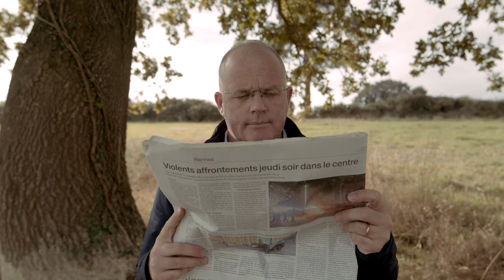Teaser Une autre jeunesse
Découvrez le nouveau projet documentaire de Tanguy Louvel.
Partez à l'aventure en devenant coproducteur du film.